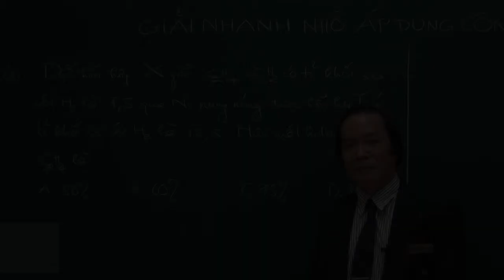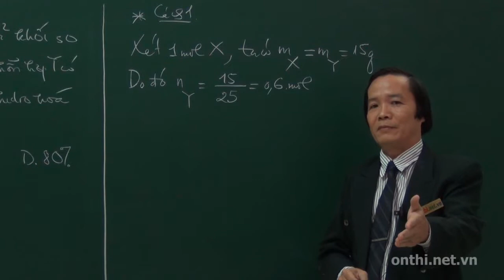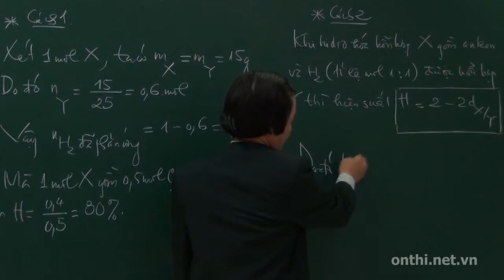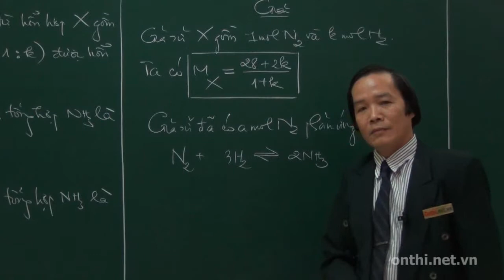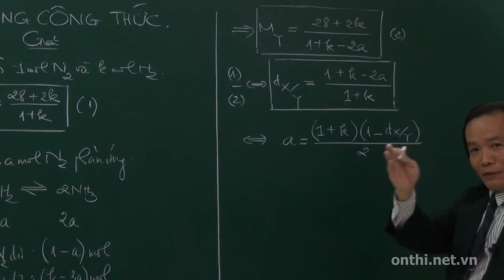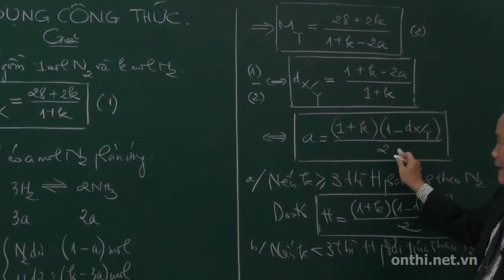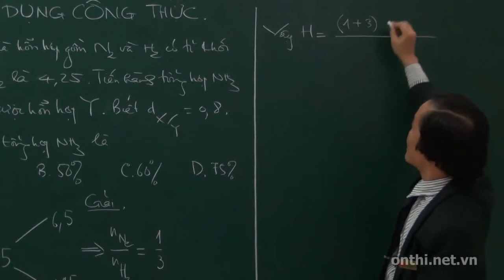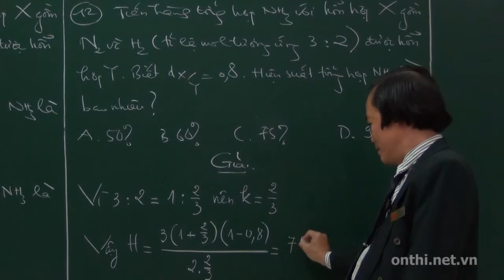Giải nhanh nhờ áp dụng công thức (Phần 01)